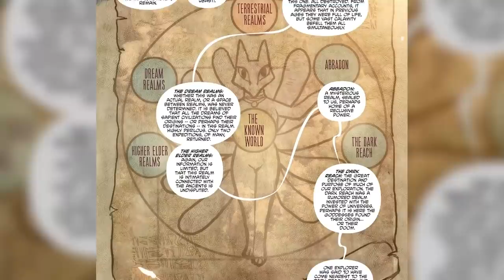The Next Great Dark Fantasy Saga Is Called Monstress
Here's why a comic about a woman playing host to a dark god is proving to be the next great fantasy epic of our time.